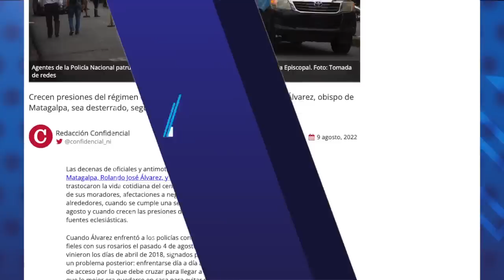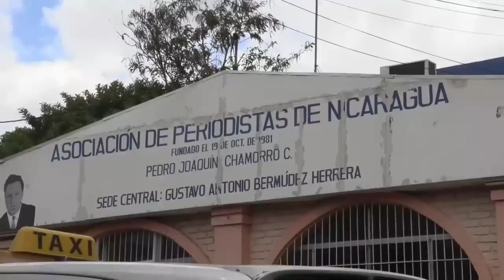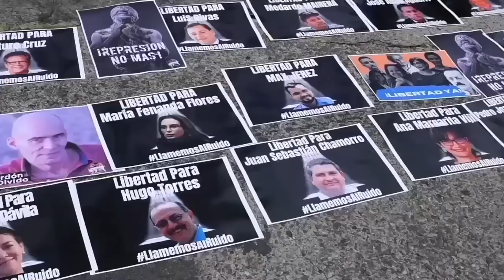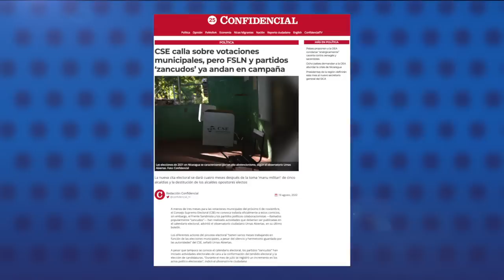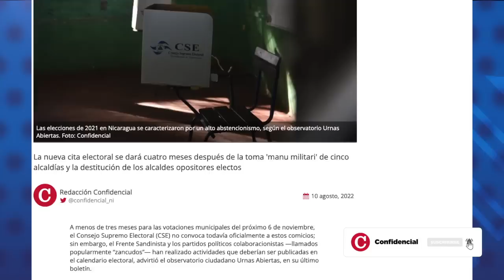Matagalpa sitiada por antimotines: Monseñor Álvarez cumple una semana bajo “secuestro”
El obispo de la Diócesis de Matagalpa, monseñor Rolando Álvarez, y otras 10 personas, entre sacerdotes y laicos, cumplieron una semana bajo “secuestro” en su sede pastoral, cercados por decenas de policías y antimotines armados, mientras el régimen impuso un estado de sitio de facto en la ciudad.
Según los pobladores, el cerco policial en los alrededores de la curia ha trastocado la cotidianidad de la ciudadanía, además de sus actividades comerciales.

- Régimen dará poder a Gobernación para cancelar personerías jurídicas.
- Países proponen a la OEA condenar cacería contra oenegés y sacerdotes.
- Cierran canal independiente en Nueva Guinea.
- CSE calla sobre las votaciones, pero FSLN y partidos "zancudos" ya andan en campaña.